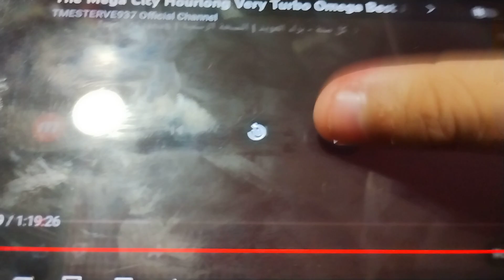Toyor Al Janah Logo 3